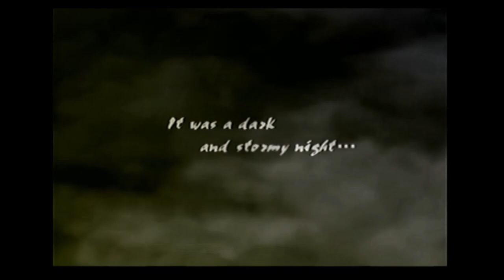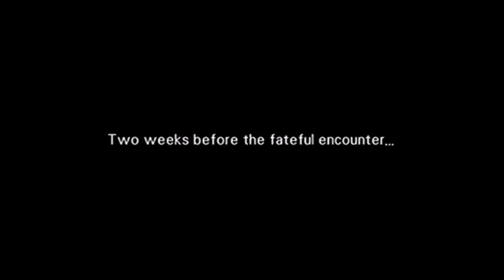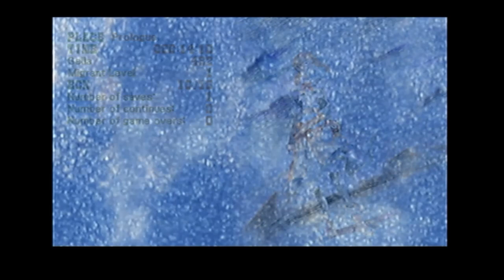Let's Play Wild ARMs 3 (Co-Com) Episode 1: Virginia Maxwell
Time for me and CaffieneDragon to play one of our favorite games.